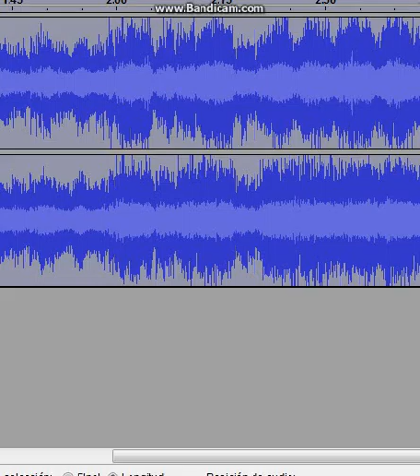Nightmare Toothless sings FNAF TLTS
First time using Ngihtmare Toothless